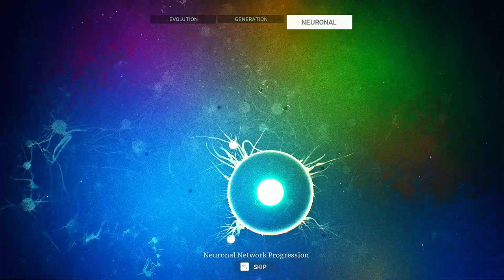Ancestors The Humankind Odyssey Monkey Survival |Ep01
Hello guys! welcome to Ancestors  The Humankind Odyssey Monkey Survival |Ep01
All Animals in Ancestors: The Humankind Odyssey
Bass
Cinereous Vulture
Gull
Dorcas Gazelle
Miocene African Horse
African Buffalo
Giant Warthog
Hippopotamus
Miocene African Otter
Miocene Elephant
Black Mamba
Black-Backed Jackal
Black Machairodus
Golden Machairodus
White Machairodus
Hyena
Thorbjarnarson's Crocodile
Bateleur Eagle
Miocene Pelican
White Machairodus
All Weapon Types in Ancestors: The Humankind Odyssey
Wood
MindIcon Dead Branch
MindIcon Stick
SenseIcon Sharpened Stick
Stone
MindIcon Basalt
MindIcon Basalt Chopper
MindIcon Granite Rock
MindIcon Granite Grinder
MindIcon Obsidian
MindIcon Obsidian Scraper
Precious Stones
MindIcon Blue Agate
MindIcon Emerald
MindIcon Ruby
MindIcon Sphalerite
MindIcon Tourmaline
Miscellaneous
SenseIcon Hard Bone
SenseIcon  Meteorite